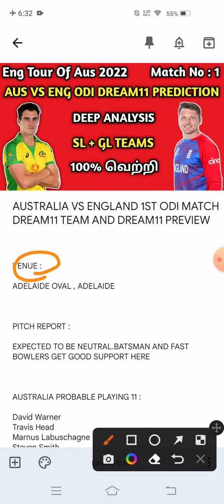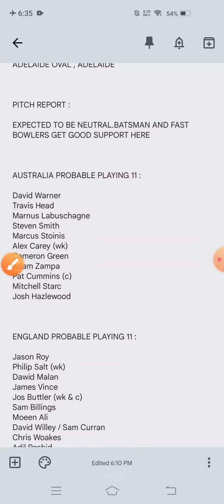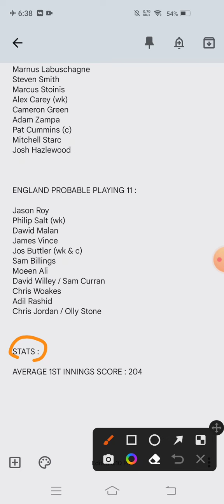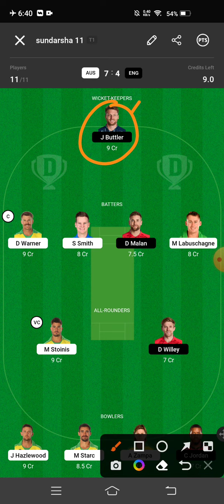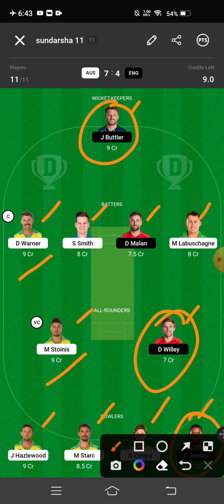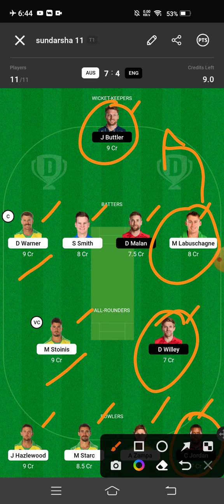AUS VS ENG Dream11 team | 1st odi Match | Australia Vs England Dream11 Match Prediction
This video helps to know about AUS VS ENG Dream11 team | 1st odi Match | Australia Vs England Dream11 Match Prediction